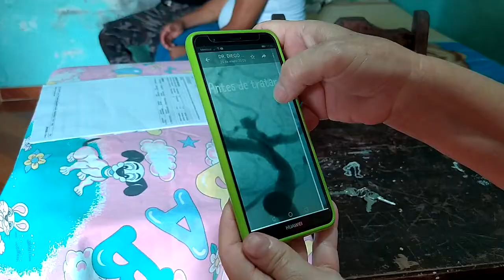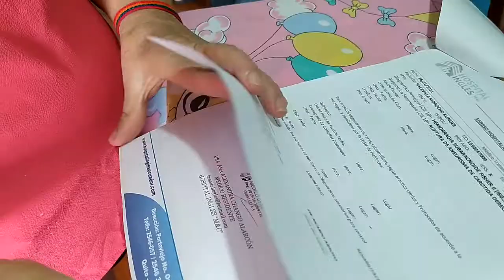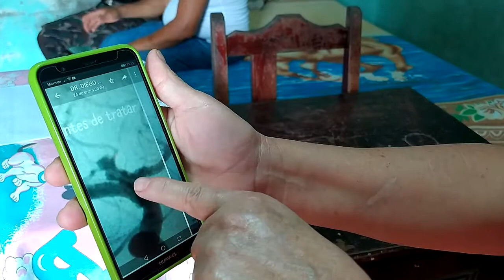RECUPERACIÓN DEPORTISTA OPERADO - ALLY TV NAPO